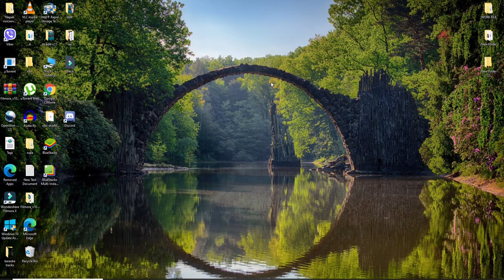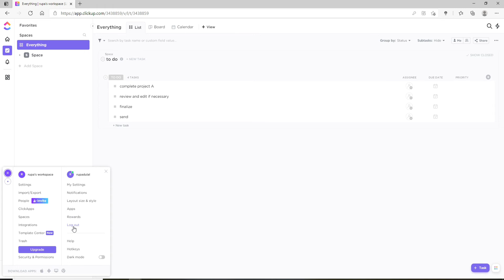How to Logout ClickUp Account Sign Out ClickUp Project Management Tool